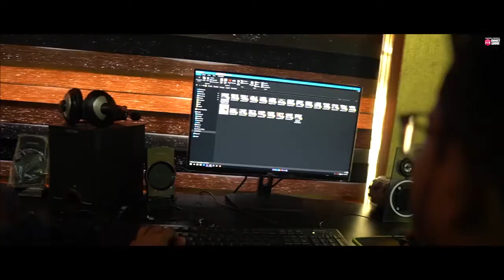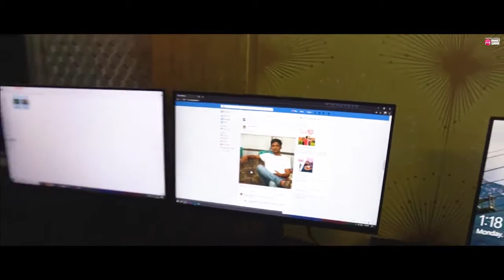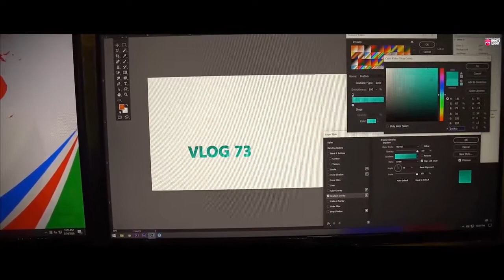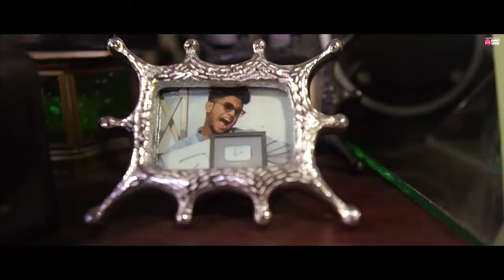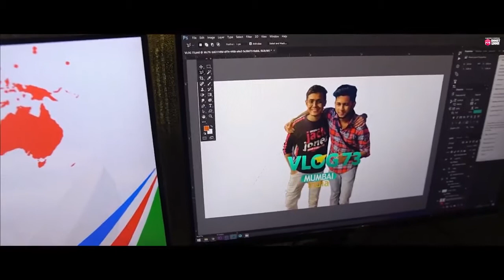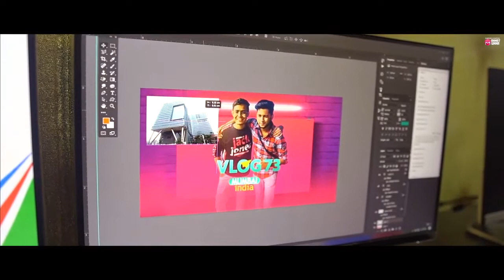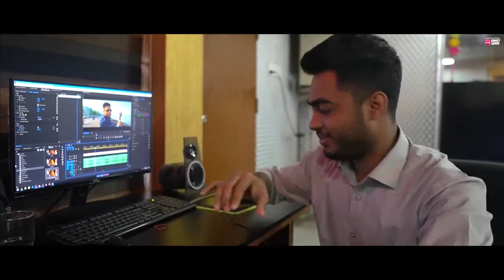Tawhid Afridi vedio edating time ll তৌহিদ আফ্রিদির অস্থির মজা এবং ফটোশুট Bangla Funny Video Tawh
Tawhid Afridi vedio edating time ll তৌহিদ আফ্রিদির অস্থির মজা এবং ফটোশুট   Bangla Funny Video

funny video
New short flim
Bangla Short flim
new video
Anila Hossain
Anila Vlogs
Anila Vlog
Anila Hosain
Musice Video
New Musice Video
Tawhid Afridi
Prottoy Heron
Protoy Heron
Towhid Afridi
Ajaria Ltd
The Ajaria ltd
New video
New Natok

*** ANTI-PIRACY WARNING ***
This content is Copyright to Team Stupid Tuber ! Legal action will be taken against those who violate the copyright of the following material presented!